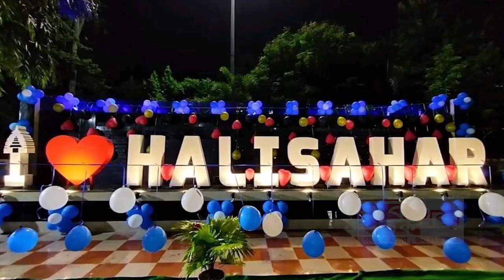এবার রাজ্যের বিরোধী দলনেতা শুভেন্দু অধিকারীকে নিয়ে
এবার রাজ্যের বিরোধী দলনেতা শুভেন্দু অধিকারীকে নিয়ে বিস্ফোরক মন্তব্য করলেন মন্ত্রী বেচারাম মা